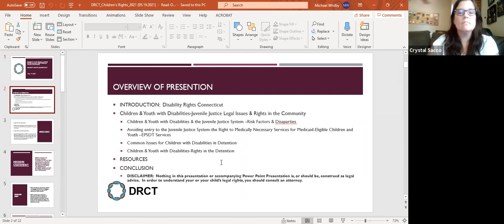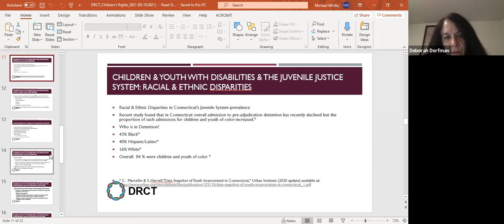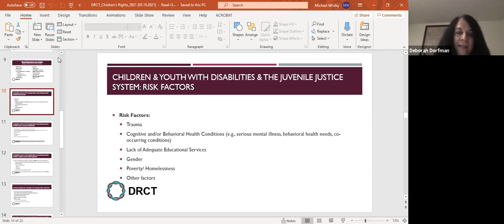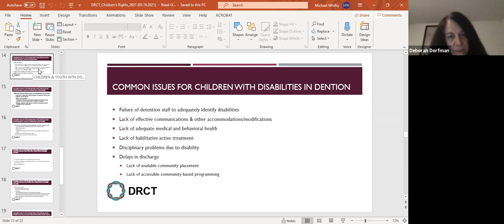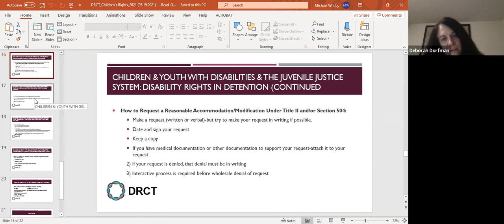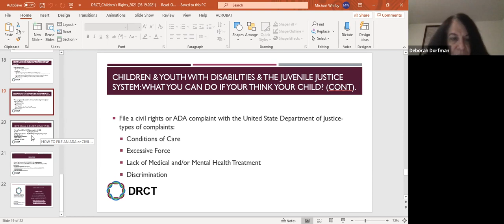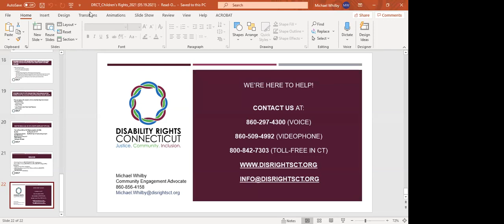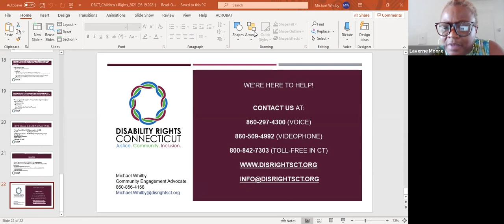One Voice - Disabilities in the Juvenile Justice System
School Age through to Young Adults.
Attorney Jennifer Laviano discusses the intersection between special education, school arrests, inappropriate use of School Resource Officers and how positive rather than punitive approaches to discipline should be the norm.
Disability Rights Connecticut Executive Director Debbie Dorfman J.D. and Community Engagement Advocate Michael Wilby will discuss arrests in the community, risk, gender and race disparities, support and resources.